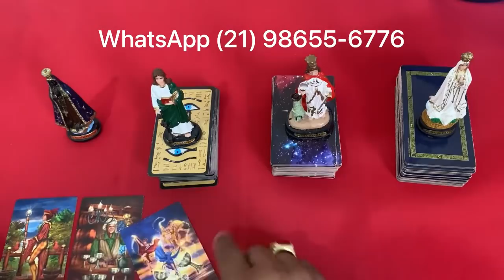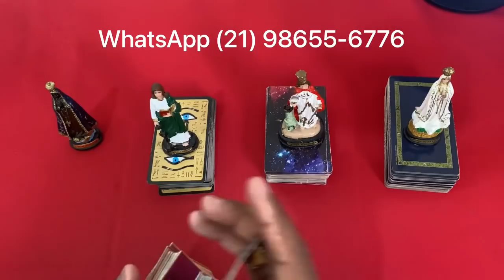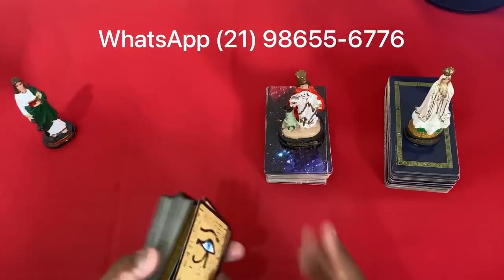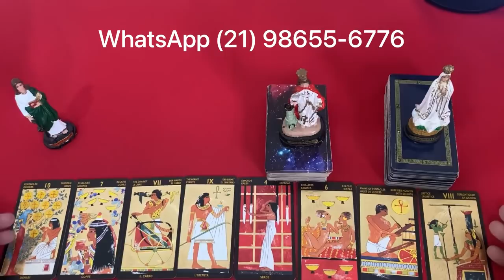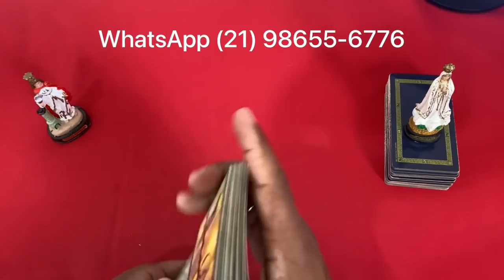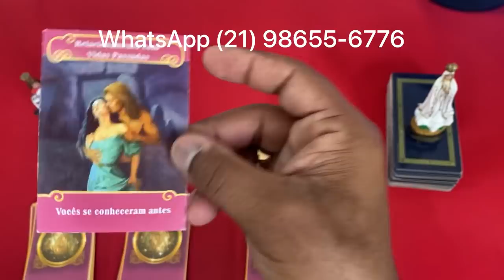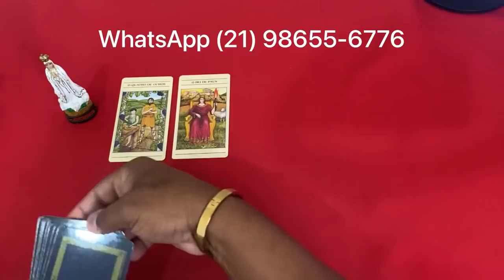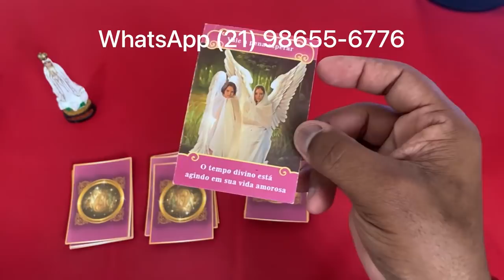📣🟢🌞 O Tarot Responde